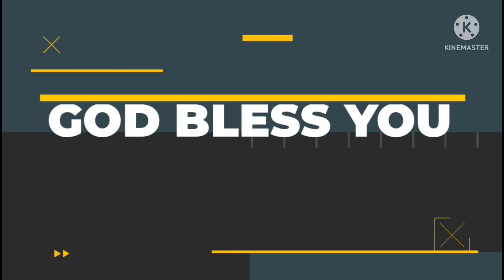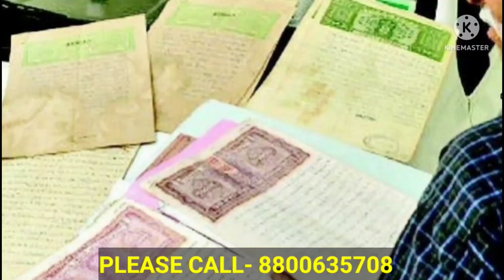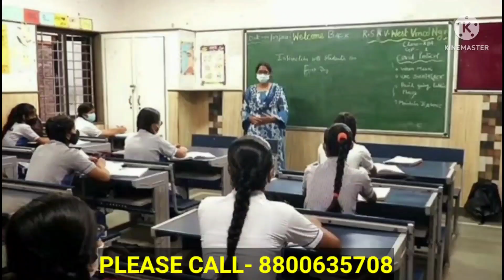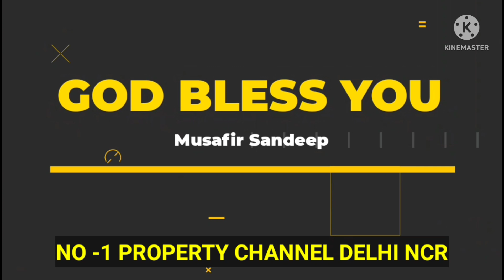पैसा डबल लो plots in delhi ncr on emi|plot near jewar airport|plot on highway|plot in delh ncr emi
साइट विजिट फ्री है

company details

ADDRESS

SHREE KALKA MAA REAL ESTATE PVT.LTD

CALLING NO.

ADDRESS..
 MAIN TAJPUR ROAD NEAR TOLL TAX BADAPUR  BADARPUR BORDER

दोस्तों मैं संदीप मैसी आपको आज लेकर आया हूं जेवर इंटरनेशनल एयरपोर्ट के पास. ।सबसे सस्ता सबसे अच्छा प्लॉट लाए हैं SHREE KALKA MAA REAL ESTATE PVT LTD । आपको मिलेगा स्कूल कॉलेज यूनिवर्सिटी हॉस्पिटल रेलवे स्टेशन हाईवे अनाज मंडी फुल मार्केट सब मिलने वालों आपका प्रॉपर्टी के पास .
FACILITIES AVAILABLE

1.GATED TOWNSHIP
2.STREET LIGHTS
3.CEMENTED ROAD
4.BOUNDARY WALLS
4.FULL GREENERY
5.MAXIMUM TREES
6.TEMPLE AND ALL
7.24 INTO 7 SECURITY
8.ALL SHOPS AVAILABLE.

THERE ARE MANY FACILITIES AVAILABLE LIKE HOSPITAL ROAD SCHOOL COLLEGE CHEMIST SHOP KIRANA STORE ALL THINGS AVAILABLE NEAR POT

plotsinDelhiandNCR commercialplotintappal
residentialplotsnearNoida international airport
governmentapprovedplotsnear Jaipurairport
plots in tappal
plotforsaleintappaljewar airport
plots in INS buildtech private limited
plotsinDelhiandNCR commercialplotintappal
residentialplotsnearNoida international airport
governmentapprovedplotsnear Jaipurairport
plots in tappal
umang real estate company in Faridabad
plots in Delhi NCR
plots in Delhi and NCR on cheapest
greater Noida
Noida map
map#no1propertychannal#bestyoutubechannalforplots#topyoutuberforproperty#numberonechanainyoutube
greater Noida mapplot in delhi ncr in installments | plot in palwal|plots in jewar airport|cheapest plot in delhi ncr
0